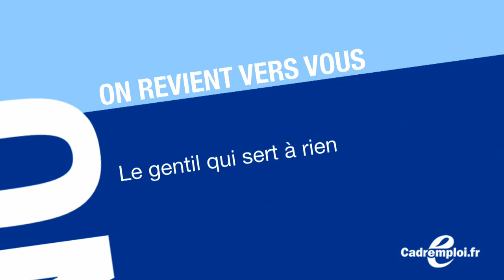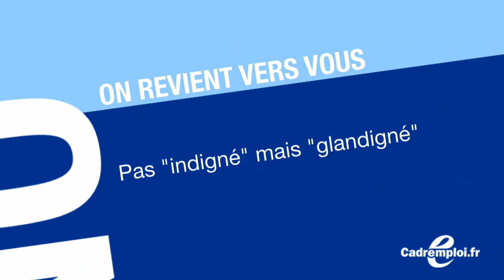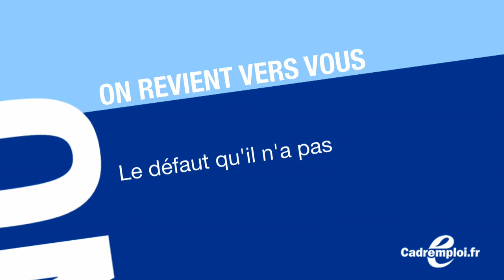Jonathan Curiel : Génération CV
Chaque semaine, David Abiker parle « entretien d'embauche » avec une personnalité. Il reçoit Jonathan Curiel, pur produit de cette Génération Y qu'il baptise "Génération CV", titre de son premier roman, témoin d'un temps que les plus que trentenaires ne pourraient pas connaître. Alors, la recherche d'emploi d'un jeune dip', aujourd'hui, c'est comment? Avec Cadremploi.fr.